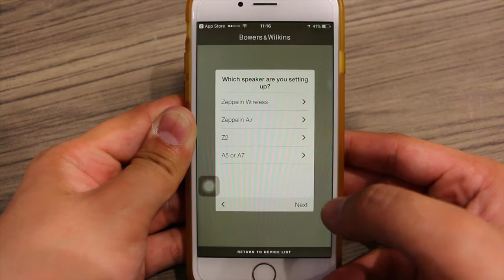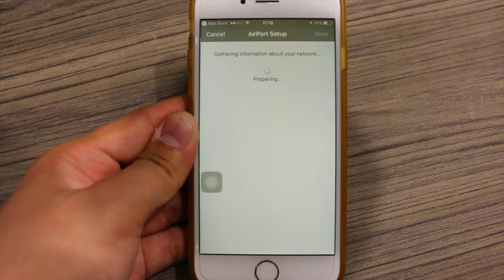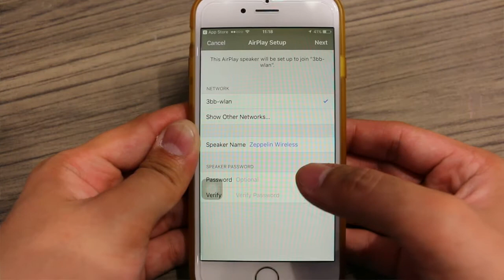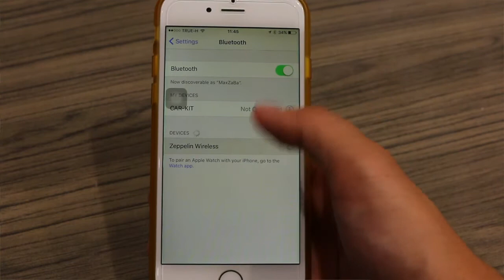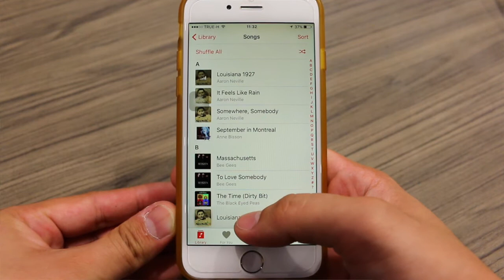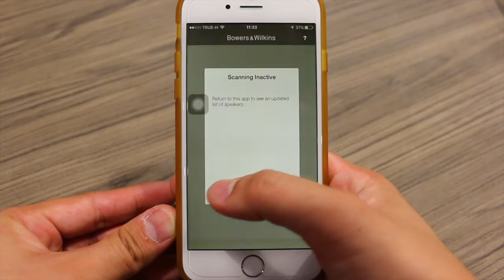How to Setup Bowers & Wilkins Zeppelin Wireless